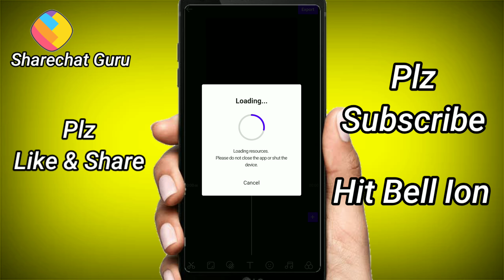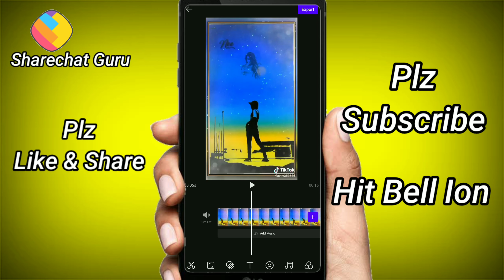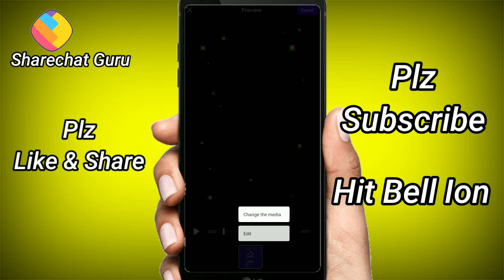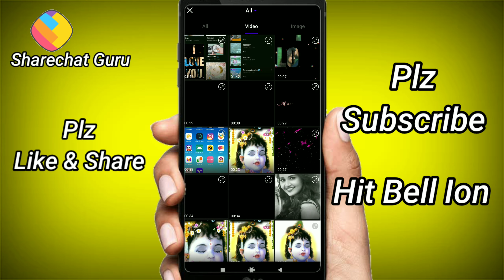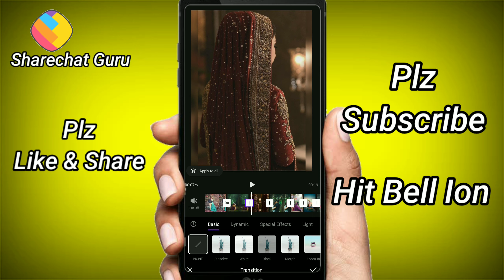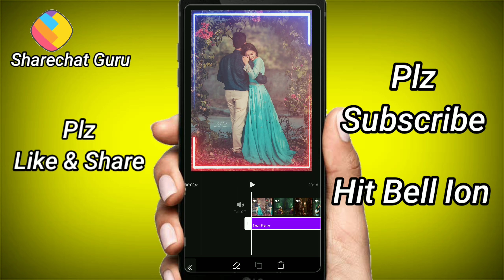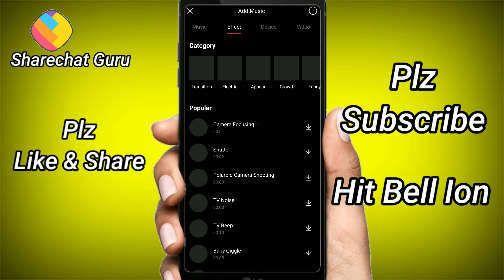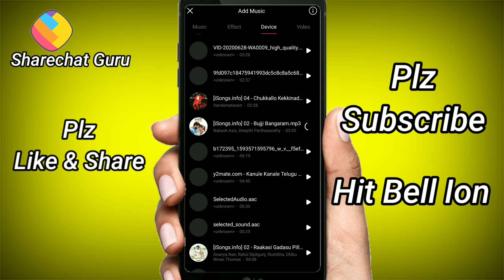VITA Best Slow Motion video Editor|How to Use Vita app telugu|Vita video editing app telugu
Vita best Slow Motion video editor|how to use vita editing app telugu|vita video editing app telugu
Any problems comment or sms in Instagram
 id @kimemaster_editings